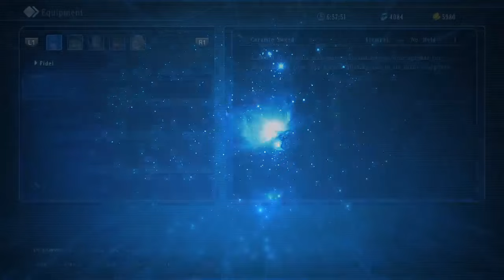Let's Play: Star Ocean 5. jriquelmepy-Mandioca Gamer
Gaming & Modding